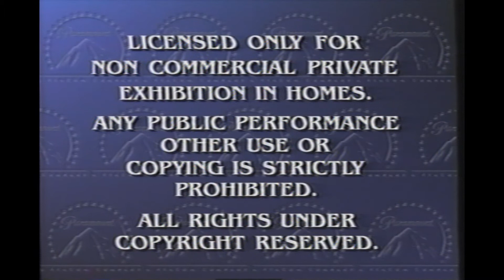Opening To Undersea Antics Volume 1 2002 Tape (Non Damaged)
I know 2 other people have uploaded this but one copy is recorded off of a tv and the other one was ripped with a capture card but one part is damaged this is probably the best copy of this tape that's out there minus the tape tearing